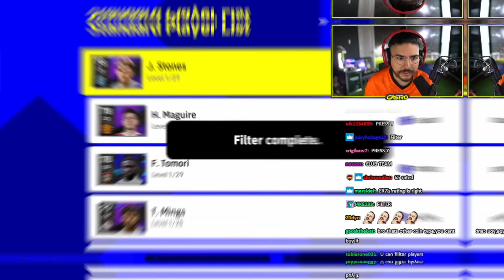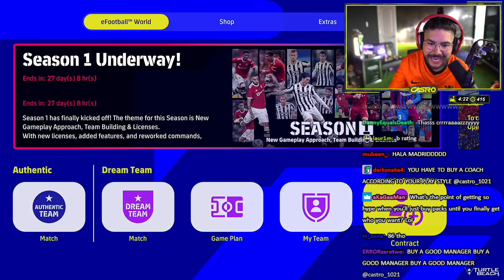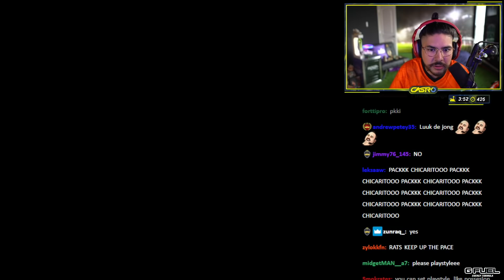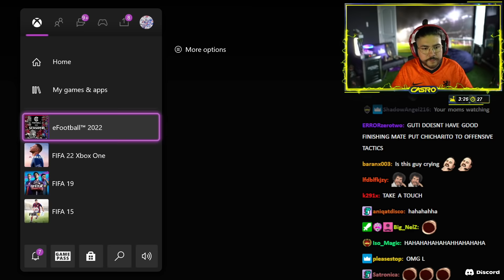I tried a NEW football game and this happened…..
Social Media!